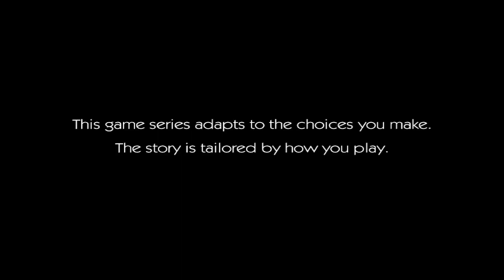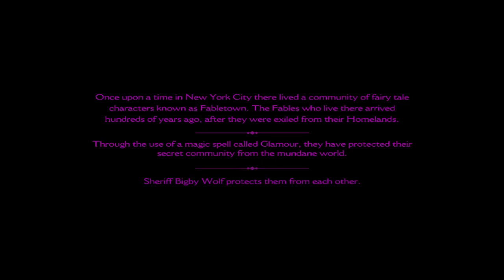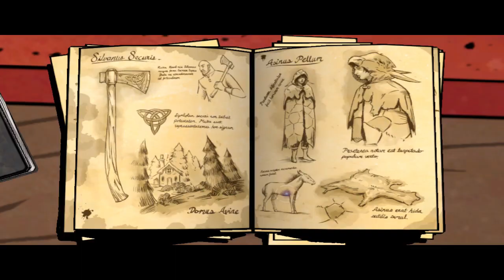Wolf Amogus with bad commentary and weird choices as April fools playthru Chapter 1